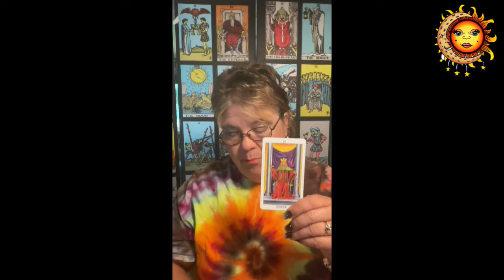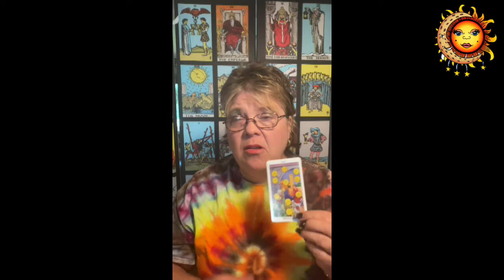Be Careful With Your Money - September Monthly - 2022